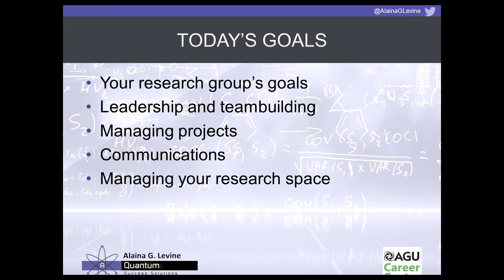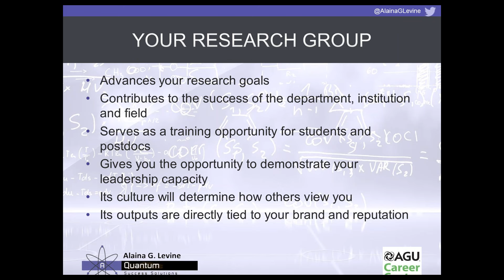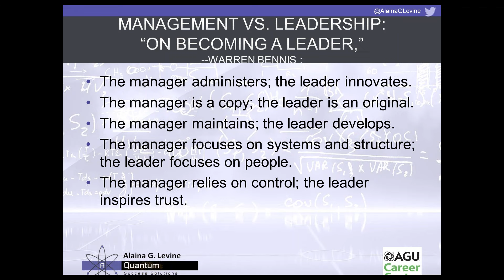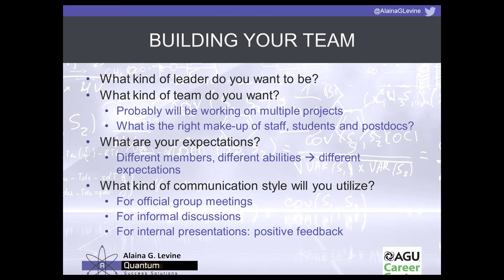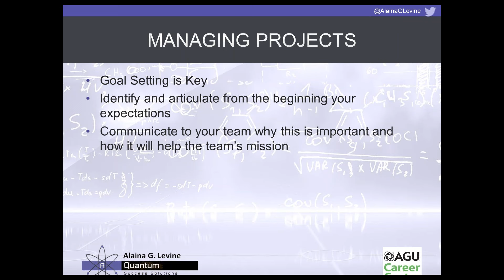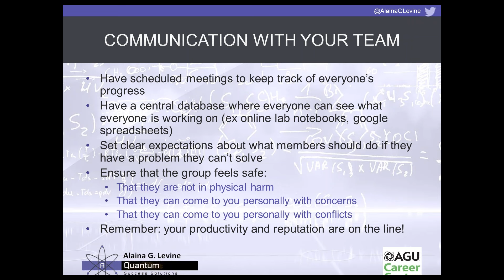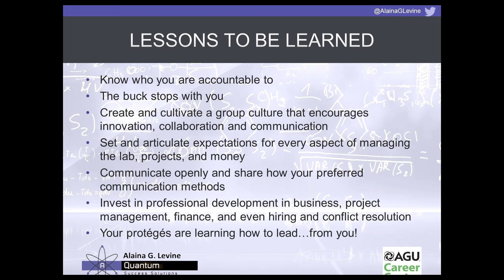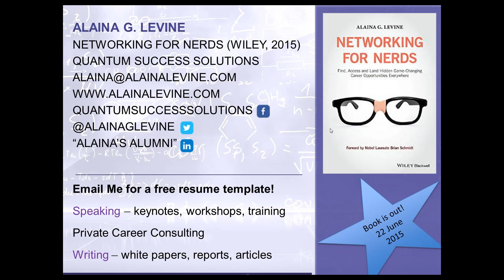Managing a Research Group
What does it take to lead and manage a successful, productive and cohesive research group? In this webinar, we will delve into the fundamentals of leadership and teambuilding, specifically as it relates to a research group environment. Learn how to motivate people (particularly across nationalities), organize your team, develop goals, delegate tasks, produce a strategic plan, and execute that plan with triumph. Career counsellor and author of Networking for Nerds Alaina Levine will also discuss the business side of running a research group, including elements associated with finance and accounting, inventory, safety and risk management, hiring and training, and even marketing (such as proposal writing).